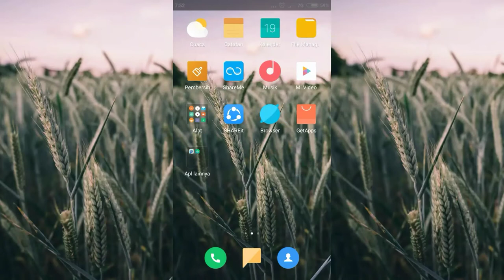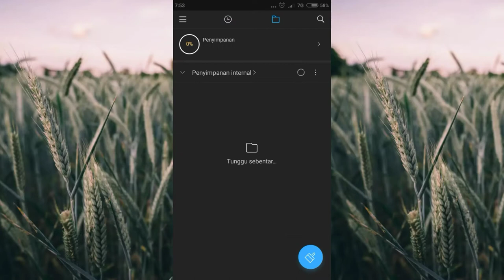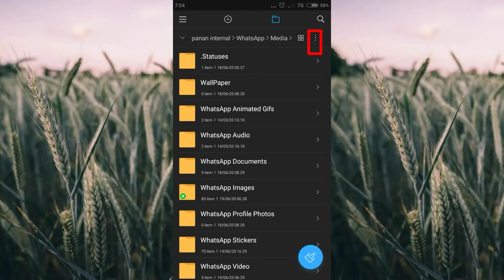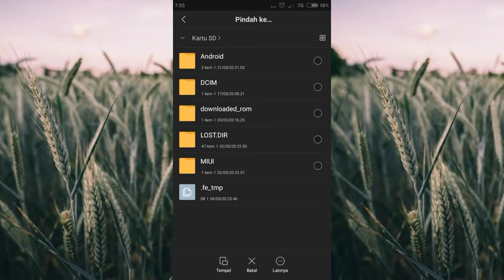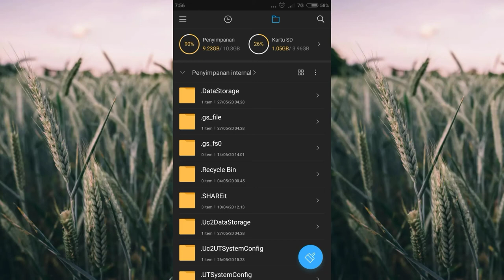Cara Memindah Berkas/File Besar Ke Eksternal ( Kartu SD ) Tutorial Android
"SALAM DAP"